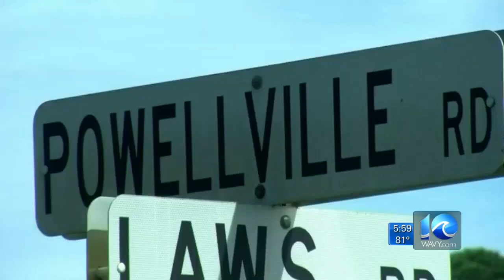Man pleads guilty in 2015 kidnapping of ex-girlfriend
Phillip Timmons was arrested in October of 2015 for kidnapping his ex-girlfriend from her Maryland home at gunpoint.